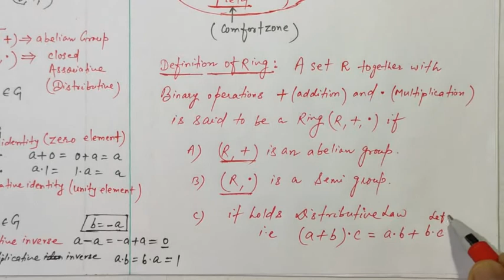LEC - 02 II RING THEORY II DEFINITIONS commutative ring, ring with unity and their examples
types of rings ll commutative ring, ring with unity and integral domain.definitions and examples